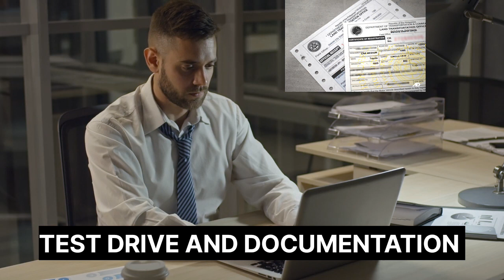YOUR GUIDE TO BUYING A SECOND HAND CAR 🚗advice